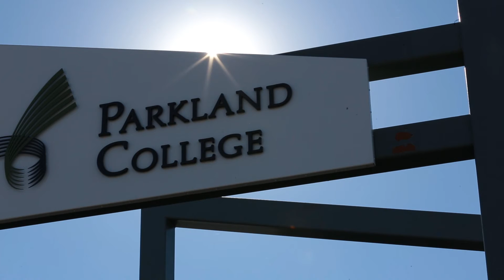Movember at Parkland College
Grow your mo' | Donate to the cause | Join the Parkland College team

Donate and talk about it! Let's change the face of men's health.